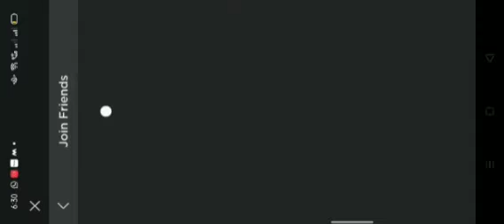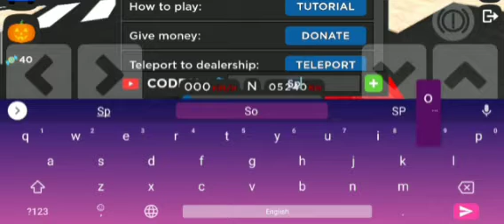Car dealership tycoon update finally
Use code Spooky for 35,000 game money